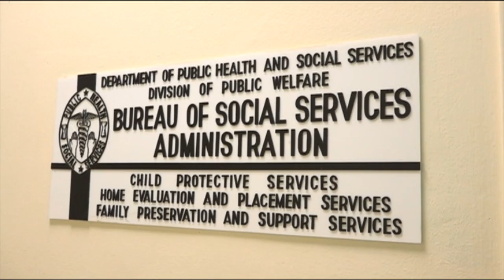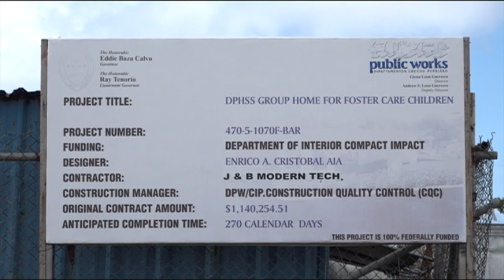More foster families needed as shelter nears completion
Amid the final touches on the Barrigada Group Foster Home, founded by the Rigalu Foundation, Public Health put out a special recruitment call for more foster families and senators Therese Terlaje and Mary Torres introduced a bill to increase the building's capacity to address the more than 200 foster children in need.